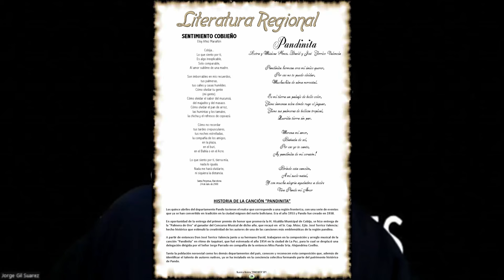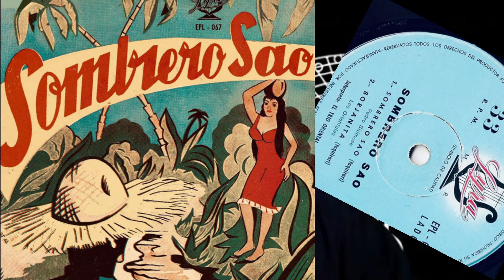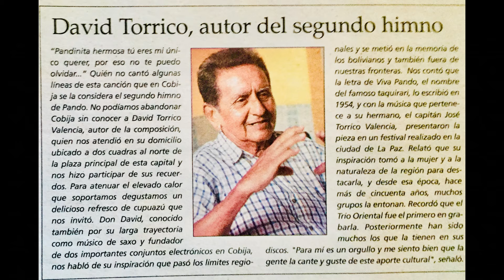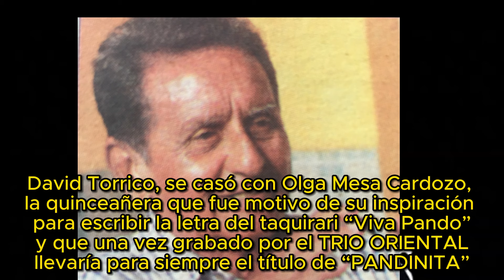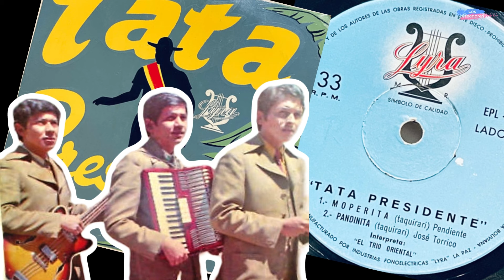TRIO ORIENTAL - "PANDINITA" (TAQUIRARI) 1966 - 70 ANIVERSARIO DE SU CREACIÓN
LOS HERMANOS DAVID Y JOSÉ TORRICO VALENCIA Y LA HISTORIA DEL TAQUIRARI “PANDINITA” – 70 ANIVERSARIO Y LA GRABACION DEL TRIO ORIENTAL QUE LA HIZO FAMOSA EN 1966